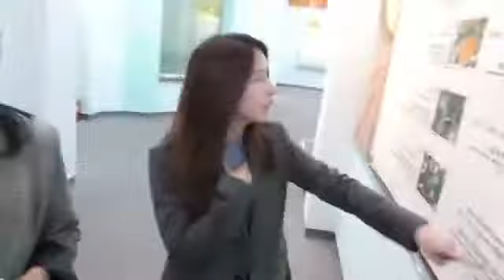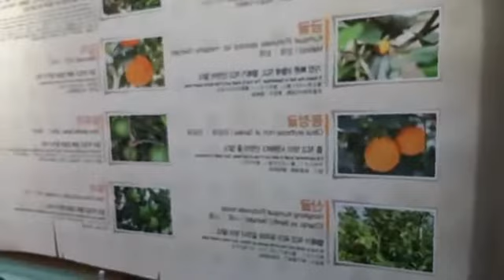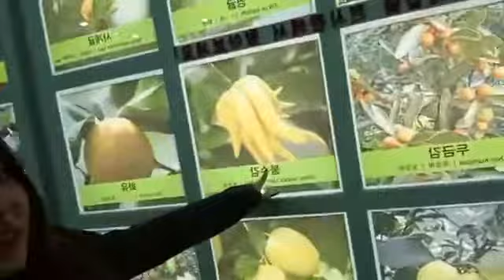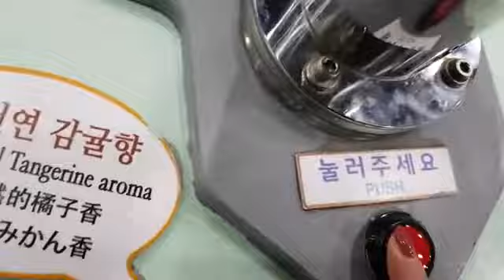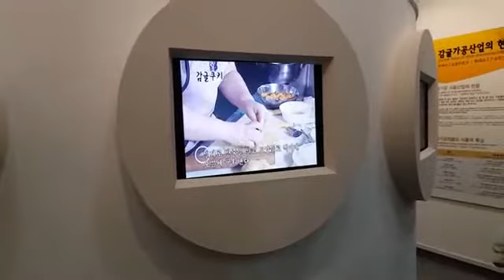171116 베리굿과 떠나는 제주여행❤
베리굿X브이패스의 실시간 라이브방송 두번째 이아기🛫
제주도에 걸그룹이 떴다!! 베리굿과 떠나는 제주여행❤
by. 해픽XBERRY GOOD 베리굿